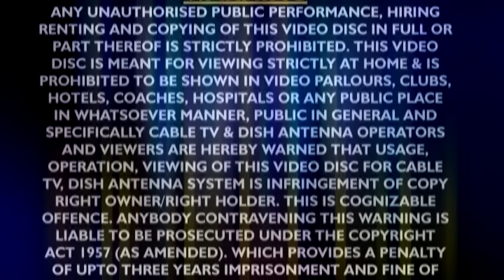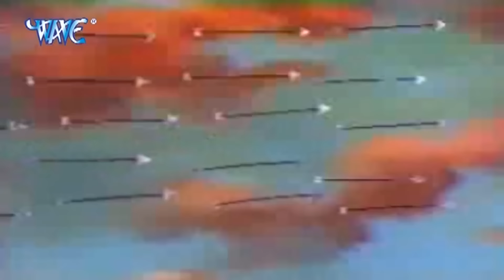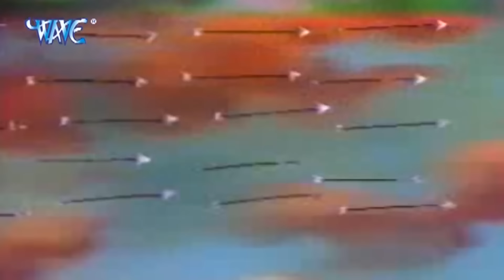आल्हा रक्तबीज वध - Alha Durga Saptshati Raktbez Vadh | Sanjo Baghel | Hindi Alha Bhajan 2024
Album : Alha Durga Saptshati Raktbez Vadh
Singer : Sanjo Baghel
Lyric : Ram Sewak Pritam
Video Director : Avinash Tripathi